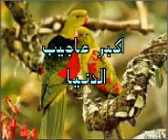Molana dr.jakir naiyk( Bhadarsa hashmi)